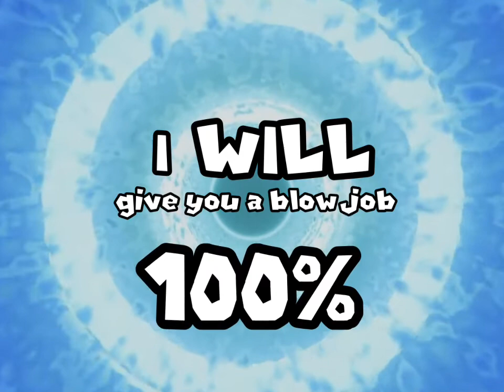Master Roshi's Condoms - Dragon Ball Parody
Sorry for my lack of uploads recently, but my buddy Salt edited and wrote a thing that I voiced and I finally have content!

[Script by me and Salt]
[Edited and Additional Art by Salt too]